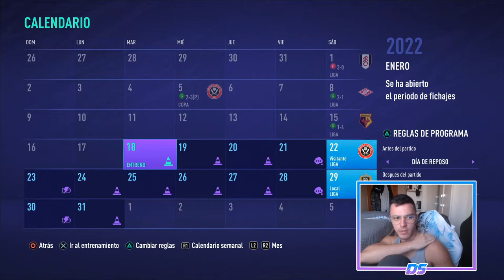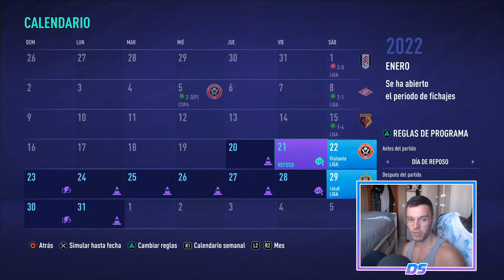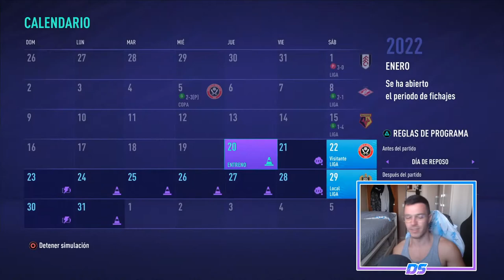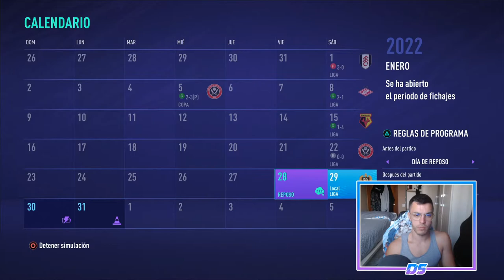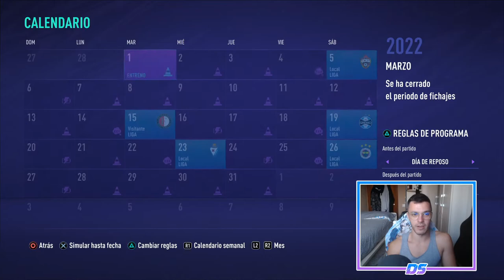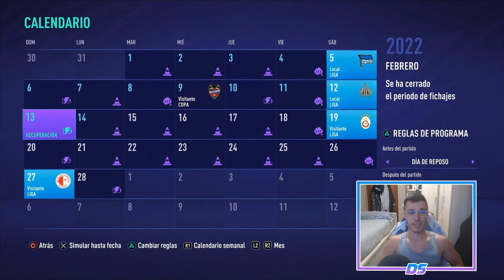FIFA 21 SUPERLIGA SPECTRAL | CORK CITY | FINAL DEL MERCADO #47